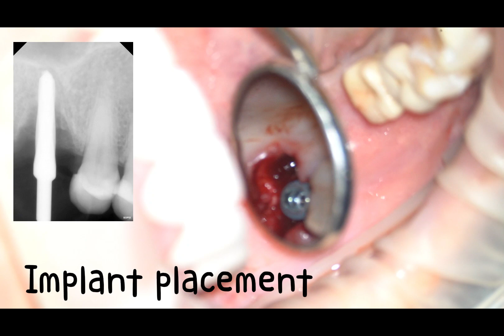immediate post extraction implant placement with closed sinus lift with versah drills